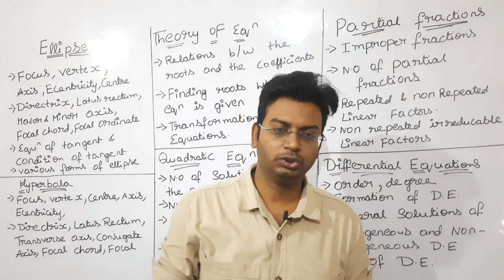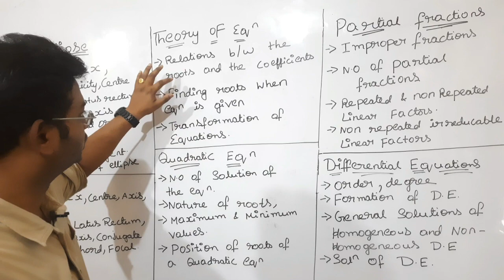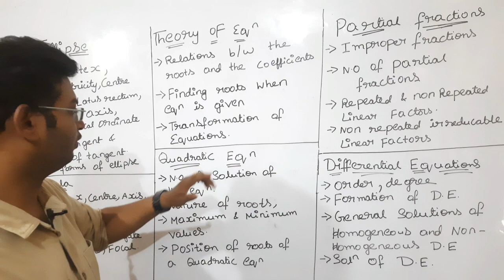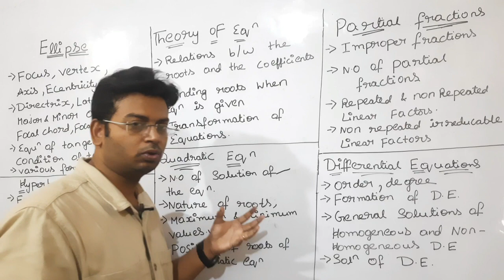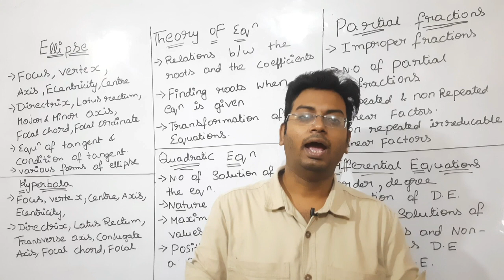AP/TS EAMCET 2023 MATHS GUNSHOT TOPICS PART 2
EAMCET maths gunshot,
EAMCET gunshot,
EAMCET gunshot2023,
EAMCET 2023 gunshot,
AP EAPCET Cheat code,
TS EAMCET gunshot